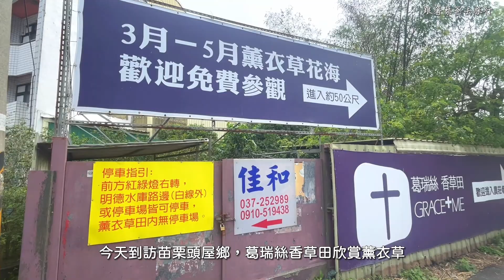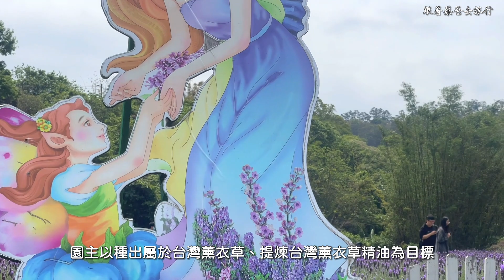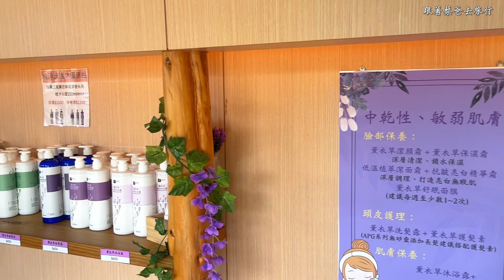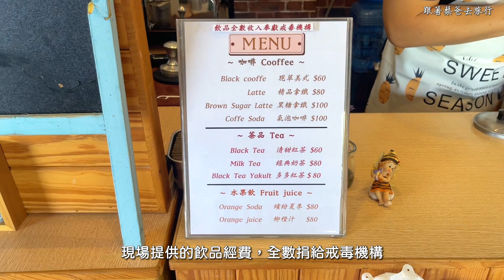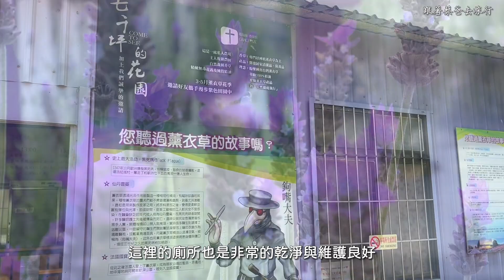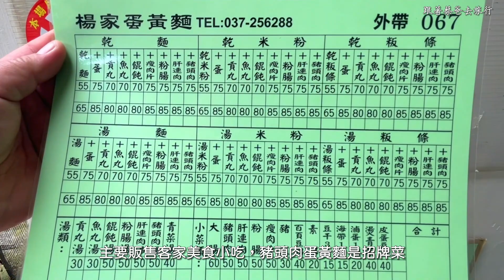慢遊頭屋葛瑞絲薰衣草花季｜免費悠遊紫色花田，品嚐頭屋在地客家美食｜台灣苗栗觀光旅遊景點推薦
苗栗頭屋薰衣草田，超過2萬株的薰衣草形成一幅美麗的風景畫，在滿山的花海中，真的是讓遊客拍好拍滿，整個人幸福滿滿，花季目前正美中，可持續至5月，喜歡紫色浪漫的朋友千萬別錯過了，順路品嚐在地特色美食，好吃又好飽❤️

00:00 葛瑞絲香草田
地址: 苗栗縣頭屋鄉明德路12鄰156號
開放時間:09:30-1730
票價:免費
停車: 路邊停車
廁所：有

07:43 楊家蛋黃麵
地址：苗栗縣頭屋鄉尖豐路90巷7號
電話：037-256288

跟著蔡爸走遍台灣景點，一起去旅行吧！📷